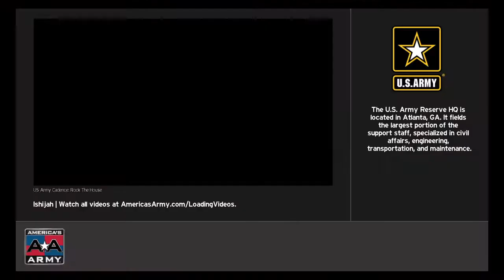America's Army: Proving Grounds_20190206192747